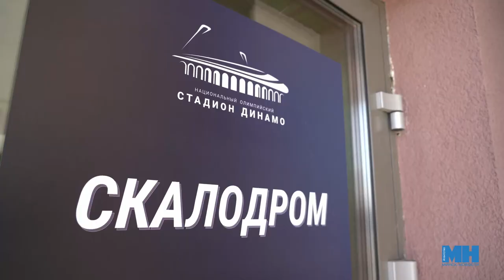youtube video #-DXFLB-yFGI